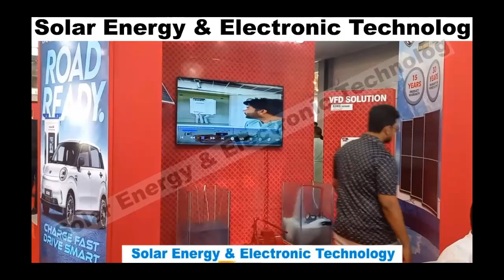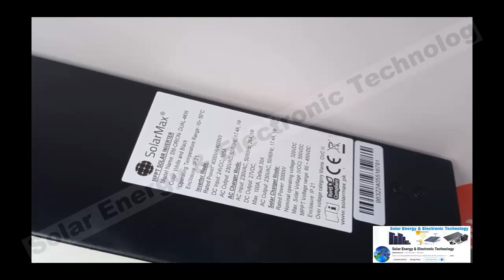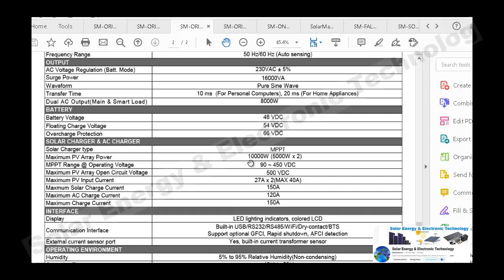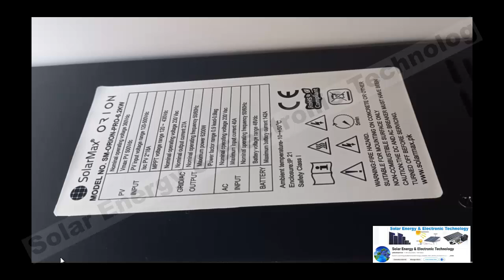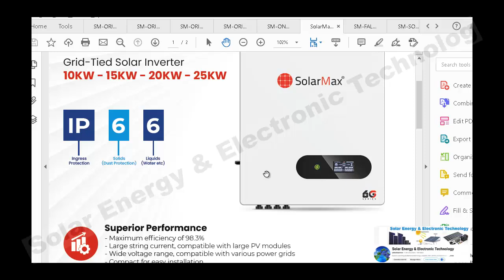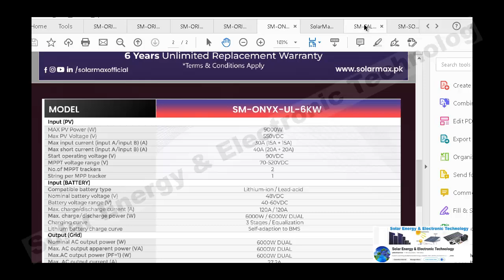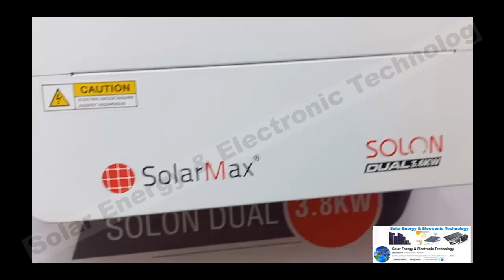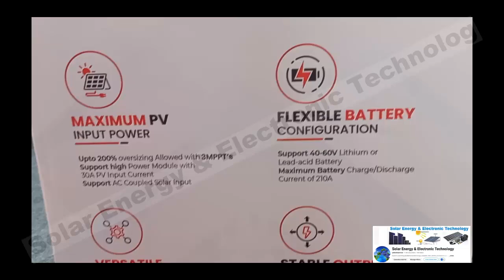SolarMax Solar Inverters and Lithium Ion Batteries Detail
solarmax 6kw hybrid inverter
solarmax orion 4kw
solarmax inverter
solarmax inverter setting
solarmax inverter price in pakistan
solarmax sunblock
solarmax
solarmax onyx 6kw hybrid inverter
solarmax orion 6kw
solarmax lithium battery
solarmax orion wifi setup
solarmax solon 1.5kw
solarmax orion 4kw settings
solarmax 4kw inverter
solar max 4kw hybrid inverter
solar max spf 50
solar max inverter
solar max inverter wifi connection
solar max 4kw hybrid inverter settings
solar max 1.5 inverter price in pakistan
solar max sunscreen
solar max inverter 4 kilowatt
solar max 1.5
solar max 1.5 inverter setting
solar max 1.2 inverter setting
solarmax 6kw hybrid inverter setting
solarmax orion 4kw
solarmax orion 6kw
solarmax orion 6kw hybrid inverter
solarmax orion 6kw settings
solarmax orion 4kw load test
solarmax orion 4kw review
solarmax orion 4kw installation
solarmax orion pv 6000
solarmax orion ultra 11kw
solarmax orion dual 4kw
solarmax orion pv 6000 wifi setup
solarmax orion
solarmax onyx 8kw
solarmax onyx 6kw hybrid inverter settings
solarmax onyx pv9000
solarmax onyx ultra 6kw setting
solarmax onyx
solarmax onyx 6kw
solarmax onyx 6kw hybrid inverter price
solarmax onyx 6kw hybrid inverter installation
solarmax onyx ultra 6kw
solarmax onyx pv9000 settings
solarmax onyx 8kw hybrid inverter
solarmax onyx ultra pv9000 6kw ip65
solarmax onyx pv9000 price in pakistan
solarmax onyx 8kw
solarmax onyx pv9000
solarmax onyx
solarmax onyx 6kw
solarmax solon 1.5kw
solarmax solon 6kw settings
solarmax solon 6kw
solarmax solon 6kw hybrid inverter
solarmax solon 3kw
solarmax solon 6kw wifi setup
solarmax solon 3.8kw
solarmax solon 3.6kw
solarmax solon dual 6kw
solarmax solon 3kw settings
solarmax solon dual 3.8kw
solarmax solon
solarmax solon 6kw ip65
solarmax solon 6kw review
solarmax jaguar 1.2
solarmax jaguar 1.2kva
solarmax jaguar 2.4
solarmax jaguar